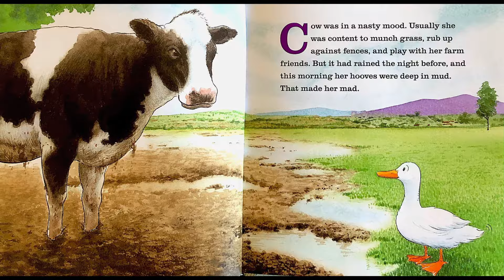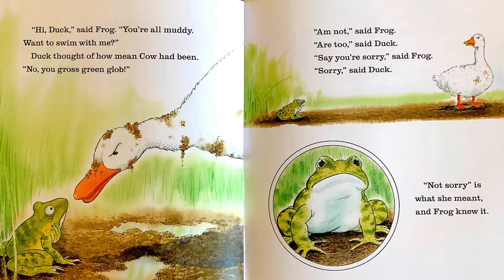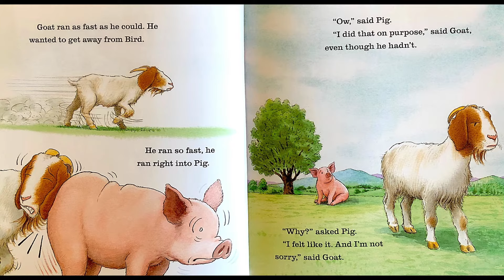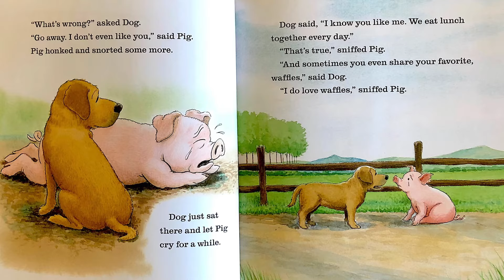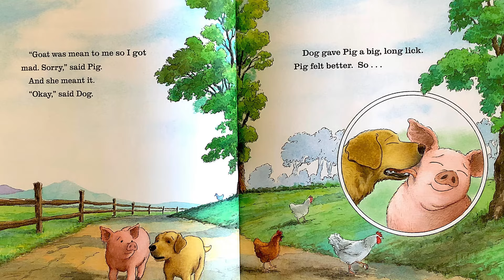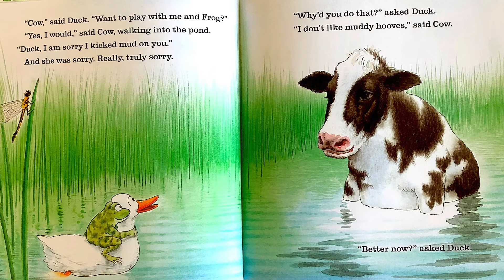SORRY (REALLY SORRY) by Joanna Cotler & Illustrated by Harry Bliss I Read Aloud I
SORRY (REALLY SORRY) by Joanna Cotler & Illustrated by Harry Bliss